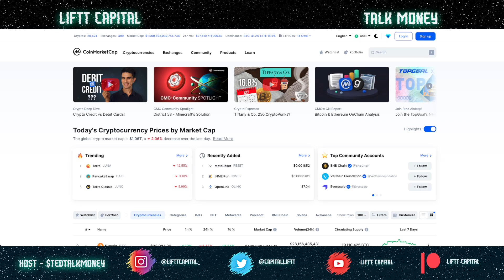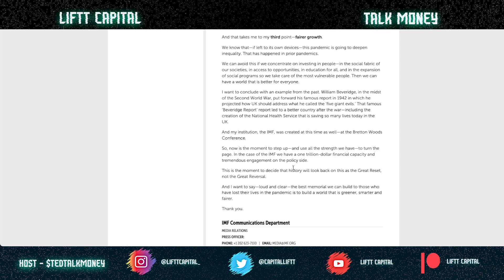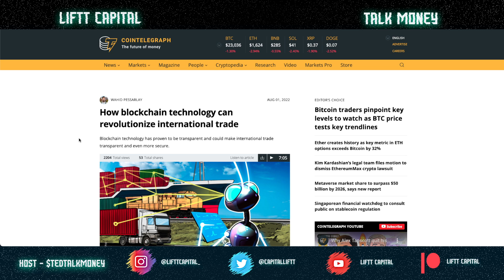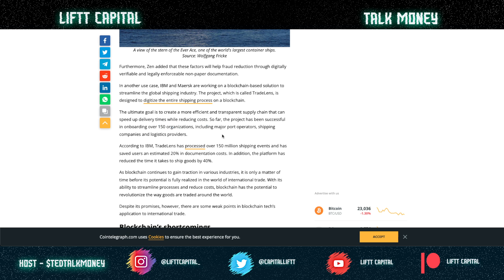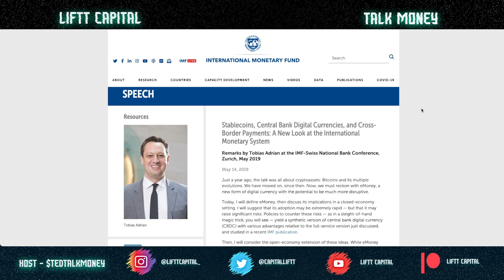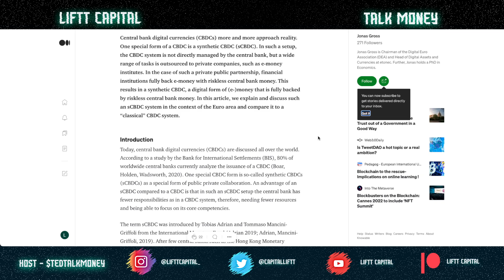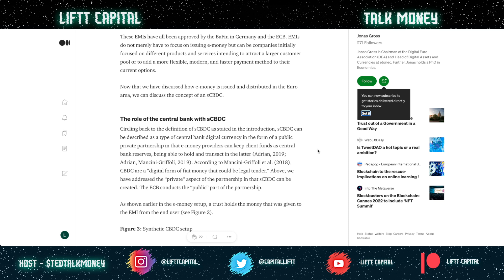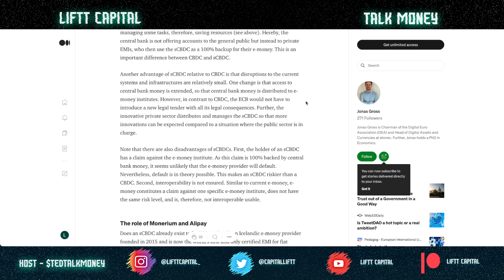🚨 RIPPLE XRP ⚠️ The Future of Banking: Crypto or CBDC?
What is the future of banking?

Cryptocurrencies like Bitcoin have been making waves in recent years, but could they really replace traditional currencies? aka FIAT

Or is there a different solution on the horizon?

Bitsgap - Trading Bots that connect to all major crypto exchanges